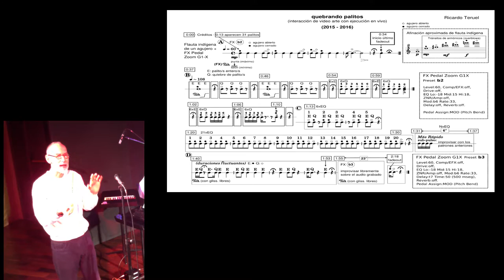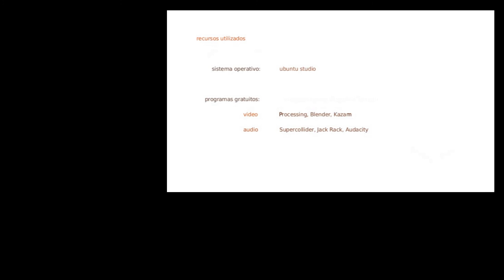quebrando palitos / breaking sticks (2015 - 2016) - versión con interacciones sonoras en vivo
quebrando palitos / breaking sticks  es una obra que se puede apreciar como video arte o presentarse en vivo utilizando la obra de video arte como telón de fondo (visual y sonoro).

Para la ejecución en vivo se compuso una partitura para una flauta indígena venezolana de un agujero (lamentablemente desconozco la etnia específica) procesada por una pedalera de efectos (Zoom G1X) programada con pitch shift, retardo y reverberación. El pedal modifica la altura del sonido (en un máximo de una octava inferior a una octava superior).

Está grabación corresponde a la presentación del autor, Ricardo Teruel, en el Centro Cultural Chacao, Sala La Viga, el día viernes 27 de mayo de 2016 ante un público bastante reducido pero entusiasta.

Para detalles sobre la obra de video arte y su realización y para apreciarla por sí misma pueden seguir el enlace o